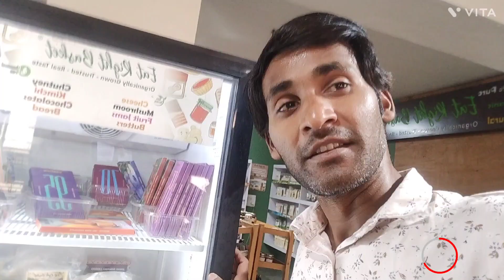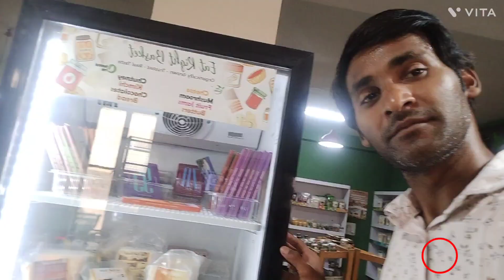Aaj Gaye organic eat right video# viral